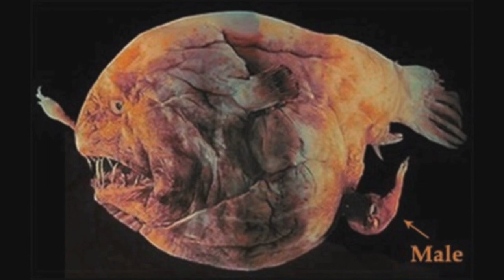The Male Anglerfish- A Sexually Transmitted Alien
Anglerfish are some of the most unique and interesting creatures on Earth. I've done a lot of research on them, and wanted to make an educational video about their odd reproduction habits and some general tidbits of information.